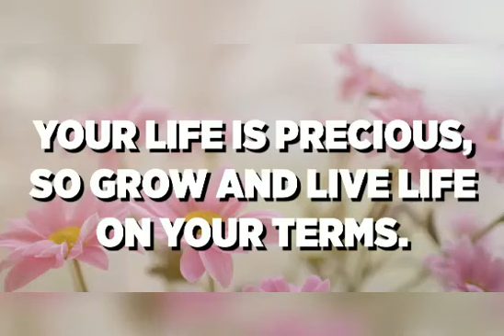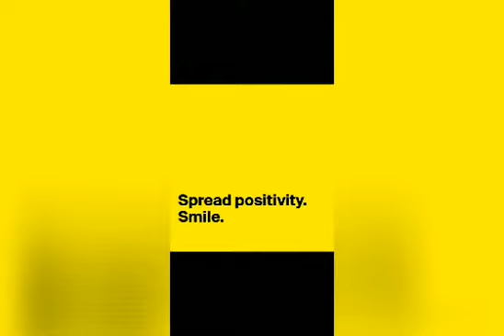Good Morning thought 💞